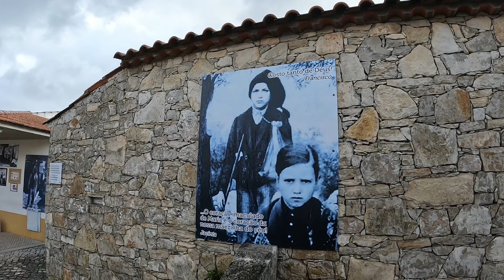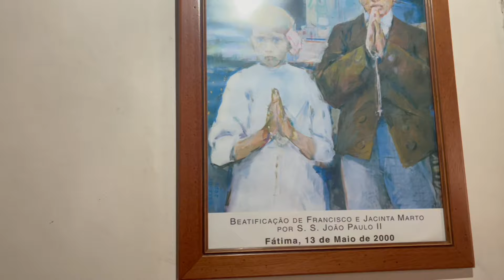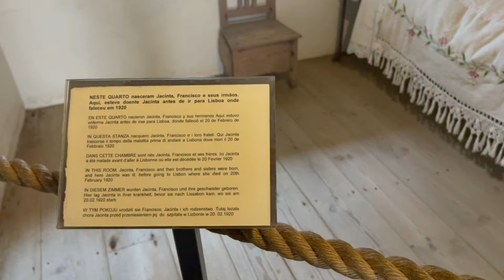1917 Fatima Portugal I Francisco, Jacinta and Lucia's house I Portugal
This channel is to encourage everyone to Pray the HOLY ROSARY: There is always a miracle if we are faithful to pray to our Blessed Mother.We need her intercession especiall in these trying times. God gave us a mother that we can ask and beg for help. Help me to spread the power of prayer. God Bless you all.

May 13 marks the anniversary of the first of six apparitions of the Virgin Mary to three shepherd children of Fátima, Portugal. Lucia dos Santos (aged 9) and her cousins Francisco and Jacinta Marto (aged 8 and 6, respectively) were tending sheep in central Portugal in 1917 when they had a vision of a woman surrounded by light who identified herself as the Lady of the Rosary. She exhorted them to pray the rosary for world peace and, over the course of her six apparitions, gave the children three "secrets." She promised a miracle in October, and on the 13th of that month a crowd of perhaps 70,000 people witnessed a "miraculous solar phenomenon," in which the Sun appeared to fall toward Earth. After initially questioning the authenticity of the children's visions, the Vatican accepted them as appearances of the Virgin Mary (Our Lady of the Holy Rosary of Fátima), and Fátima became the location of one of the greatest Marian shrines in the world, visited by thousands of pilgrims each year.

Although Lucia dos Santos would later become a Carmelite nun and live to the age of 97, Francisco and Jacinta Marto died as children as a result of the influenza pandemic of 1918–19. The pious siblings were beatified in 2000 by Pope John Paul II, making them the youngest non-martyred children to be beatified in the history of the Roman Catholic Church. They were canonized as saints by Pope Francis in 2017 to coincide with the 100th anniversary of their visions.